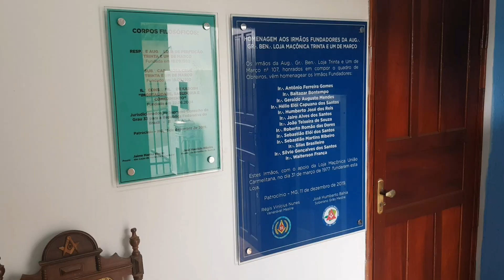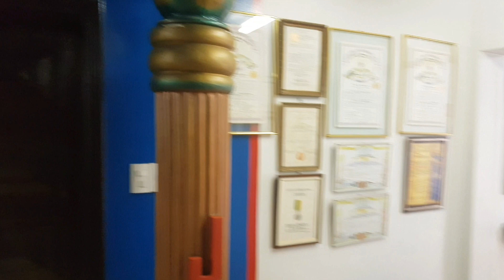Segredos da Maçonaria | Patrocínio MG.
O Venerável Régis Vinicius Nunes conta um pouco sobre os segredos da Maçonaria.